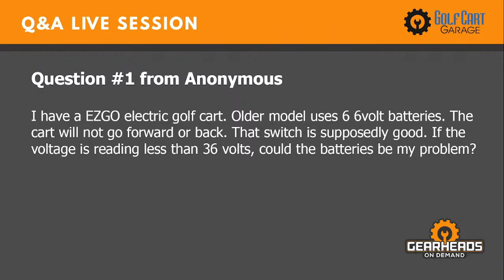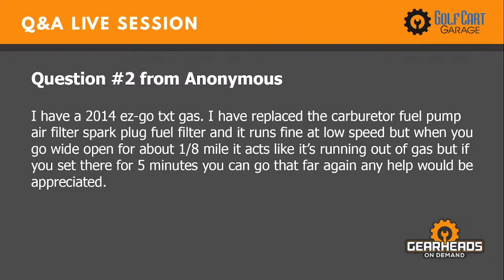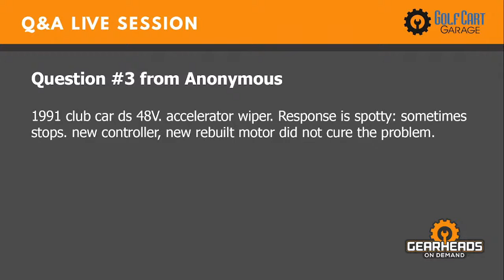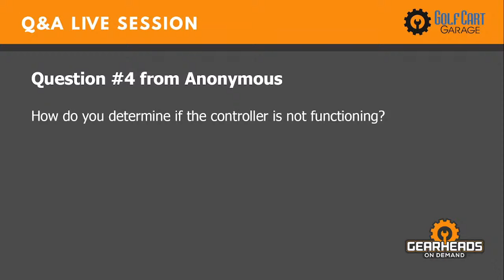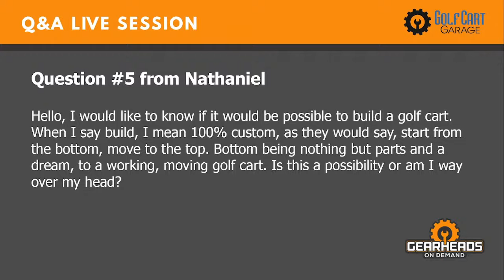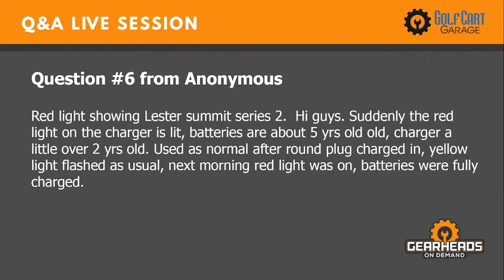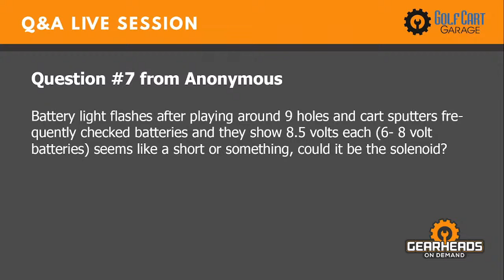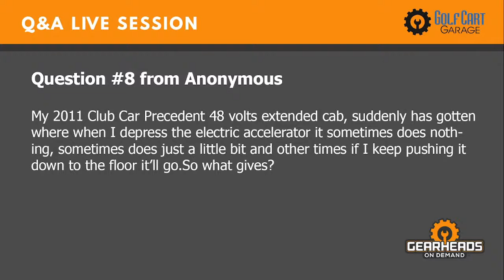How do you determine if the controller is not functioning? | Golf Cart Garage I Episode # 49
00:00 - 𝗜𝗻𝘁𝗿𝗼

02:00 - 𝗤:𝟬𝟭- Cart battery issue - I have an EZGO electric golf cart. The older model uses 6 6volt batteries. The cart will not go forward or back. That switch is supposedly good. If the voltage is reading less than 36 volts, could the batteries be my problem?

03:09 - 𝗤:𝟬𝟮 - Cart low-speed issue - I have a 2014 EZGO txt gas. I have replaced the carburetor fuel pump air filter spark plug fuel filter and it runs fine at low speed but when you go wide open for about 1/8 mile it acts like it’s running out of gas. If you set there for 5 minutes you can go that far again any help would be appreciated.

04:23 - 𝗟𝗶𝘃𝗲 𝗾𝘂𝗲𝘀𝘁𝗶𝗼𝗻𝘀

05:02 - 𝗤:𝟬3 - Cart accelerator wiper issue - 1991 club car ds 48V. accelerator wiper. The response is spotty: sometimes stops. new controller, the new rebuilt motor did not cure the problem.

05:57 - 𝗤:04 - How to find out if the cart controller is working - How do you determine if the controller is not functioning?

07:51 - 𝗤:𝟬5 - How to buildva custom made Golf cart - Hello, I would like to know if it would be possible to build a golf cart. When I say build, I mean 100% custom, as they would say, start from the bottom, move to the top. The bottom being nothing but parts and a dream, to a working, moving golf cart. Is this a possibility or am I way over my head?

10:02 - 𝗤:𝟬6 - Cart charger issue - Red light showing Lester summit series 2.  Hi guys. Suddenly the
red light on the charger is lit, the batteries are about 5 yrs old, and the charger is a little over 2 yrs old. Used as normal after round plug charged in, yellow light flashed, as usual, next morning red light was on, batteries were fully charged.

11:11 - 𝗟𝗶𝘃𝗲 𝗾𝘂𝗲𝘀𝘁𝗶𝗼𝗻𝘀

12:34 - 𝗤:𝟬7 - Cart battery issue - Battery light flashes after playing around 9 holes and the cart sputters frequently checked batteries and they show 8.5 volts each ( 6- 8 volt batteries) seems like a short or something, could it be the solenoid?

15:26 - 𝗤:𝟬8 - The accelerator issue - My 2011 Club Car Precedent 48 volts extended cab, suddenly has gotten where when I depress the electric accelerator it sometimes does nothing, sometimes do just a little bit and other times if I keep pushing it down to the floor it’ll go. So what gives?

17:25 ​- 𝗢𝘂𝘁𝗿𝗼